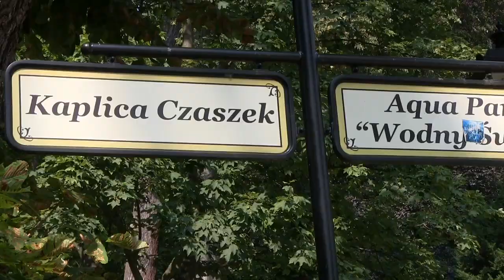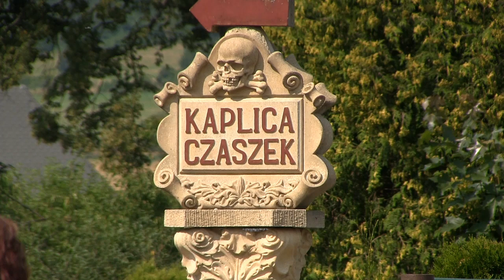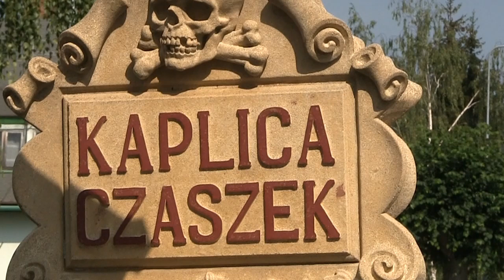Kaplica Czaszek w Kudowie Zdrój - Czermnej, 7 VIII 2015 r.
Czermna (niem.Tscherbeney, 1937-45: Grenzeck; cz. Velká Čermná) – dzielnica Kudowy-Zdroju położona w środkowo-zachodniej części miasta.
Dzielnica położona jest w odległości ok. 1 km od centrum Kudowy w dolinie górskiego potoku Czermnicy biorącego swe początki z torfowiska "Długie Mokradło" na stoliwie Skalniak w okolicy Błędnych Skałach, a będącej dopływem rzeki Metui. Typowo wiejska zabudowa ciągnie się przez ok. 5 km wzdłuż rzeki równolegle do granicy z Czechami. Droga przez miejscowość i szlak turystyczny wiodą do dzielnic Pstrążna, Bukowina Kłodzka i rezerwatu przyrody Błędne Skały. W miarę oddalania się od Kudowy wysokość terenu stopniowo wzrasta.

Wyżej położoną część Czermnej oddzielają blisko położone dwa małe grzbiety górskie: Świni Grzbiet (od strony wschodniej) i Bluszcz (od zachodniej). W dolnej części Czermnej znajduje się parafia św. Bartłomieja; do chwili przystąpienia Polski do układu z Schengen istniało tu przejście graniczne do czeskiej wsi Malá Čermná.
W dokumentach występowała pod różnymi nazwami: 1354 r.: Czermna, 1359 r.: Czirmna, 1402 r.: Czremna, 1477 r.: Czermna etc. W końcu otrzymała końcówkę -ey i w zgermanizowanej postaci Tscherbeney (od klęski Czech w bitwie na Białej Górze) dotrwała do 1937 r., w którym w akcji usuwania słowiańskich nazw w tzw. czeskim kątku (i na całym Dolnym Śląsku) zmieniono jej nazwę na Grenzeck. Po przyłączeniu ziem śląskich do Polski w 1945 r. na krótko nazwano ją Czerwone a następnie przywrócono czeską nazwę Czermna. Nazwa ta prawdopodobnie wzięta jest od przymiotnika červený (czerwony) - tego typu nazwy nadawano miejscowościom od charakterystycznego koloru gleby.
Wieś Czermna wspomniana jest w dokumencie kościelnym diecezji praskiej z 1354 r. (Liber Primus Confirmationum), w którym opisywany jest fakt wprowadzenia proboszcza do parafii w Machovie przez proboszcza parafii Czermna. Fakt ten świadczyć może o znaczeniu regionalnym Czermnej a także o prawdopodobnym czasie utworzenia parafii w drugiej połowie XIII wieku. Na obrzeżach Czermnej zaczęła wyrastać (prawdopodobnie uboga) miejscowość Chudoba (dziś Kudowa-Zdrój), która z czasem rozrosła się, zdominowała i wchłonęła Czermną.

Administracyjnie Czermna przez długi czas podlegała Nachodowi. W 1477 r. książę ziębicki Henryk Starszy, syn czeskiego króla Jerzego z Podiebradów przyłączył ją do Ziemi kłodzkiej.

Podczas wojen husyckich parafia zostaje zrujnowana. W XVI w. Czermna podlega administracyjnie pod Nowe Miasto nad Metują a kościół i miejscowa ludność musi przyjąć wiarę protestanckich władców z rodu von Stubenberg. Po bitwie na Białej Górze w 1620 r. Ziemia kłodzka doświadcza skutków rekatolicyzacji a Czermna staje się filią parafii kościoła katolickiego w Nowym Mieście nad Metują. Najstarsza zachowana w Czermnej księga urodzeń i zgonów pochodzi z 1664 r.

Kolejnymi władcami Czermnej byli: naczelny dowódca wojsk cesarskich z okresu wojny trzydziestoletniej Albrecht von Wallenstein, po nim jego szwagier hrabia A. E. Terzky (Trczka) z Nachodu, a po jego śmierci hrabiowie von Leslie, którzy w 1785 r. sprzedali Czermną Michaelowi Stillfried von Neurode. Niedługo przedtem (w 1763 r.) Czermna wraz z Ziemią kłodzką przyznana została Prusom w wyniku pokoju w Hubertusburgu kończącego wojnę siedmioletnią.

Biskup Hradec Králové Vratislav von Mitrowitz w 1738 r. ponownie utworzył niezależną parafię Czermna, do której należały także Kudowa, Pstrążna z Bukowiną, Jakubowice oraz czeskie wsie Ždarky i Malá Čermná. Z powodu włączenia Czermnej do Prus parafia przyłączona została do dekanatu kłodzkiego. W 1780 r. do parafii dołączono także wsie Słone i Brzozowie natomiast wsie Ždarky i Malá Čermná podporządkowano parafii w Hronovie.

Podczas wojen napoleońskich król pruski Fryderyk Wilhelm III Hohenzollern rezydował na plebanii w Czermnej w dniach 9-29 VI 1813 r.

W XIX w. właściciele Czermnej zmieniali się bardzo często. Ostatecznie baron von Otterstedt podzielił majątek na dwie części - sprzedał Czermną zatrzymując Kudowę.

W czasach hitlerowskiego reżimu wikariuszem parafialnym w Czermnej był błogosławiony ks. Gerhard Hirschfelder, wychowujący młodzież w duchu chrześcijańskim i z powodu swoich antynazistowskich poglądów, obrony zasad wiary był prześladowany przez miejscowych nazistów, inwigilowany i wielokrotnie przesłuchiwany przez Gestapo. Ostatecznie został aresztowany i osadzony w obozie koncentracyjnym w Dachau, gdzie zmarł 1 sierpnia 1942 r. Urna z jego prochami spoczywa na cmentarzu w Czermnej.
W 1999 r. w pobliżu sanatorium „Marzanka” (obecnie „Dworek Rycerski”) wybudowano Pomnik Trzech Kultur upamiętniający wspólną historię czeskich, niemieckich i polskich mieszkańców tych ziem.